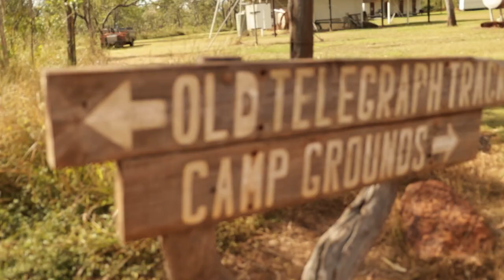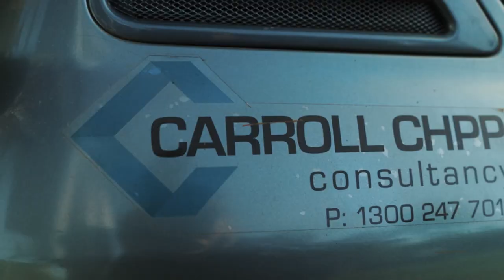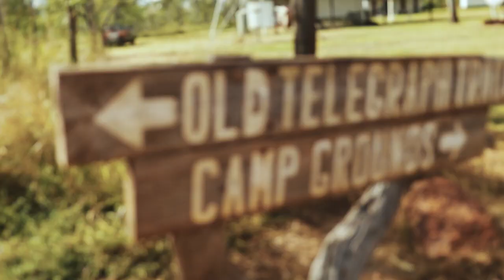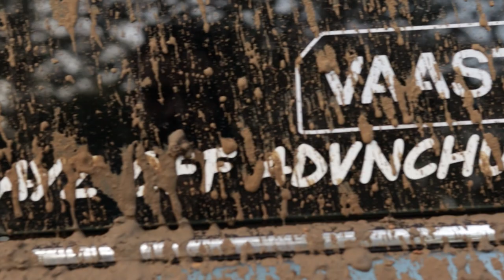CAPE YORK CAMPING AND COMPETITION (PART 2)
THIS IS PART 2 we have all the crew together an ready to hit the tellie track matt from explore life an Matt Hemp from YOUR MATES Beer. so LETS GO !!

FOLLOW THESE INSTAGRAM ACCOUNTS
ATWO OFFROAD
PRISES UP FOR GRABS
DOBINSON 40L FRIDGE (FROM ATWO)
OUTBACK CAMPERS SHOWER AWNING TENT
VAAST EXPLORE WATER TANK

WINNERS WILL BVE DRAWN AT THE END OF THE SERIES

@Your Mates Brewing Co.
@Built Not Bought
@DAYZ OFF ADVNCHURZ
@Wheel Adventure

Get into it an " HAVE A GO"

Atwo 4x4 off-road
FOR EVERYTHING YOU NEED FOR YOUR 4X4 GET ON DOWN TO ATWO OFFROAD

Vaast Explore
 FOR THE BEST WATER TANKS ON THE MARKET CHACK OUT VAAST EXPLORE

Carrol CHPP Consultancy
IF YOUR AN EXPERENCED TRADE LOOK FOR A GOOD COMPANY TO WORK FOR SEND RESUMES BELOW